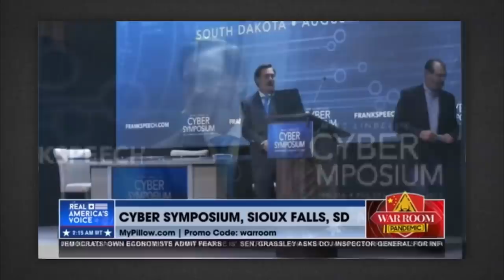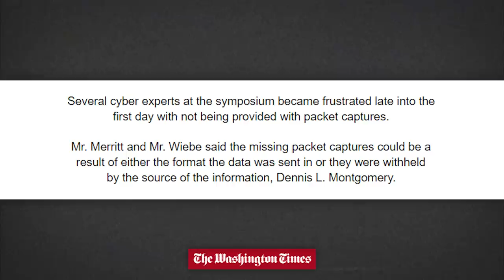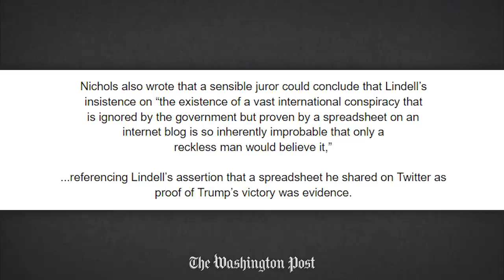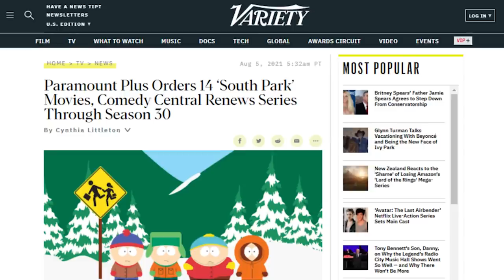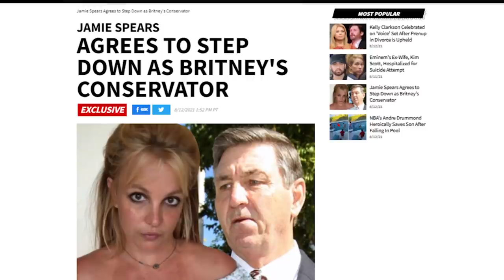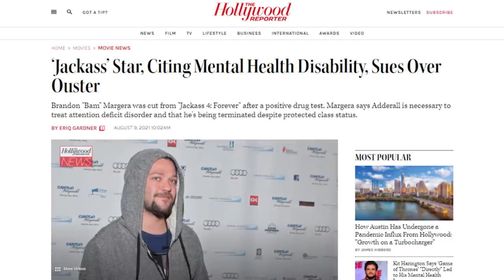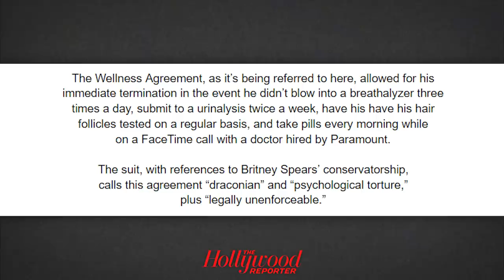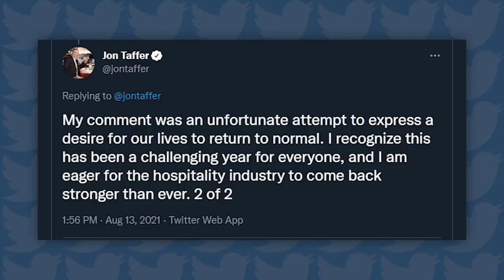MyPillow CEO Mike Lindell's Final Meltdown: The Cyber Symposium Disaster - News Dump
to find out how Upstart can lower your monthly payments.
Sources:
South Park Updates

Timestamps:
00:00 - Mike Lindell's Cyber Symposium
20:12 - South Park Buys Casa Bonita
24:17 - Free Britney, Britney Freed
27:32 - Jake Paul FBI Raid Update
29:00 - Bam Margera Sues Jackass
32:27 - Nic Cage - One True God
34:58 - Bar Rescue's Obedient Dog